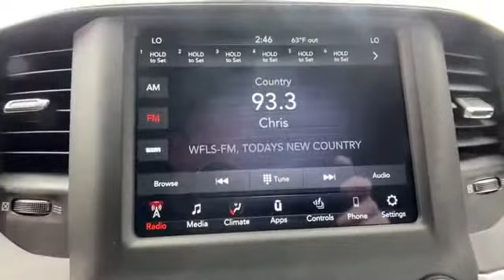2020 Ram 2500 Big Horn Springfield, Arlington, Woodbridge, Alexandria, Fairfax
2020 Ram 2500 Big Horn 3C6UR5DL5LG122952 Video

This 2020 Ram 2500 Big Horn 3C6UR5DL5LG122952 is full of phenomenal features such as: